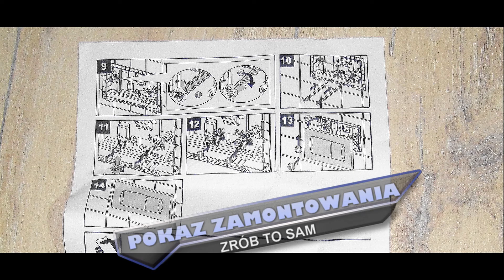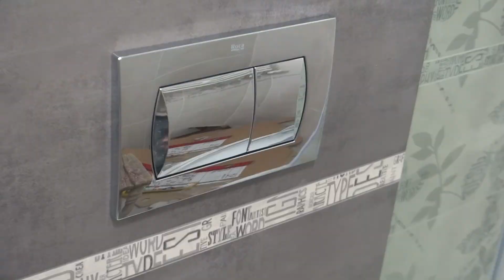Montaż przycisków w stelażu podtynkowym WC ROCA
Poradnik zamontowania przycisków WC ROCA, do stelaża podtynkowego ROCA.